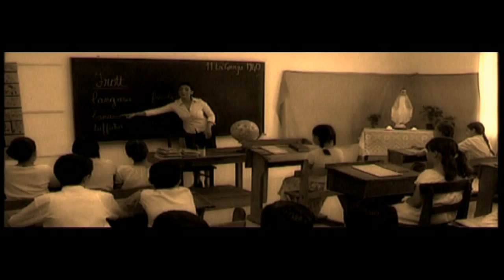Malta George Cross - Maltese Film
This is the trailer to the documentary on DVD, which deals with the harsh realities of World War II as seen in the eyes of a child who recalls hardships, poverty, friendships and death. Shot in several period key locations in Malta intertwined with real World War II footage, Malta George Cross reveals this perspective within a historical context coloured with a human touch. The director and the school hope that the audience manages to teleport back to the forties guided all the way with the help of this child who now passionately recalls every single detail.

Director: Winston Azzopardi

Asst. Director: Daniel Chirchop (ZOO Entertainment)
Narrator: Charles Arrigo
Soundtrack: Toby
Production Coordinator: David Micallef
Script: Pat Micallef
Starring: Coryse Borg
Special Effects Co-Ordinator: Kenneth Cassar
Sound: John Preca Trapani
Editing: Rebecca Cremona
Studios: ThinkVision - Claude Cassar
Trailer Voiceover: Manuel Cauchi

A film by : Latina Pictures Ltd (Malta)
Presented by San Andrea School - Malta (Europe)

Awards: "Best Screenplay" in the Hollywood Film Festival of Fiction & Documentaries  Sep 2007

Film Festivals in which this film was shortlisted:
1) Cineclub as part of Cinekid Film Festival in Netherlands Nov 2006
2)Isole del Cinema as part of Cinemare Film Festival in Cagliari - Sardegna in Italy Dec 2006
3) 9th Edition of the European Film Festival at the Eden Cinemas - Malta (EU) - March 2007 organised by the EU Commission

The film was acquired by the National TV stations of Norway & Finland and shown on Omni 1 TV  Canada; Channel 31  Melbourne Australia.

In most local Souvenir Shops and all Agenda Bookshop outlets.